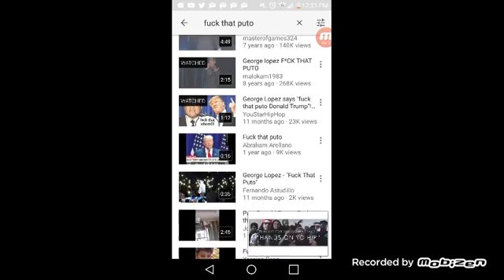June 28, 2016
Fuck that puto